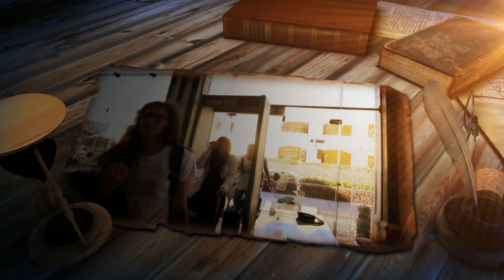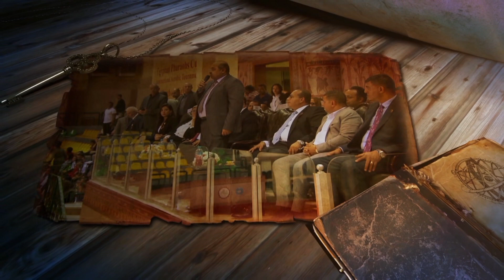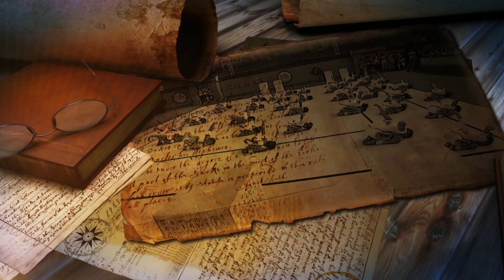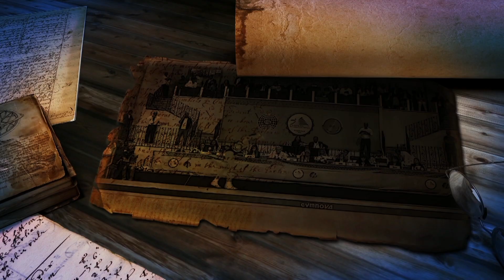ختام بطولة الفراعنة الدولية للجمباز الايروبيك المقامه في الغردقه عام ٢٠١٩